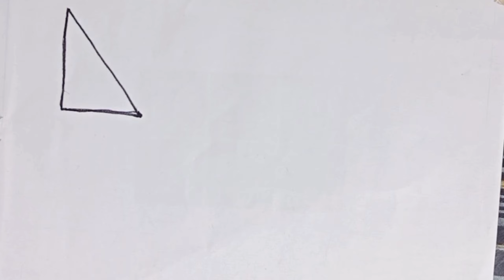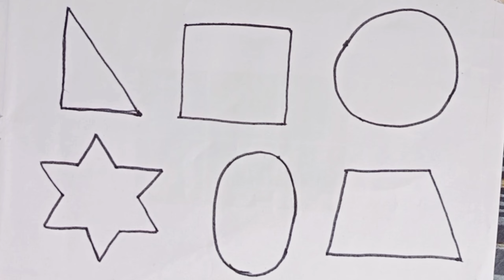colour for kids, colour cartoon drawing, learning shape| learn shape and colour,🙂shape song, cartoon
for kid | Toddler learning videos ,  3d shape videos , educational video l kids song

Learning new shape drawing , colour for kid |
toddler learning video , shape song , preschool lea